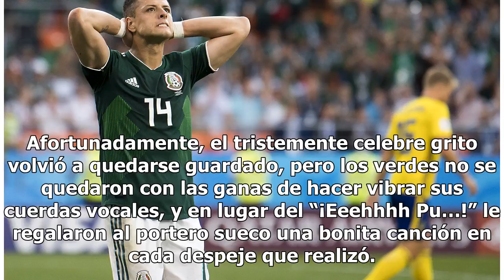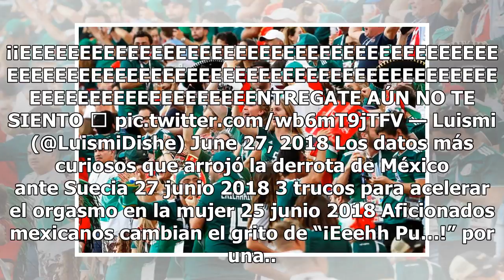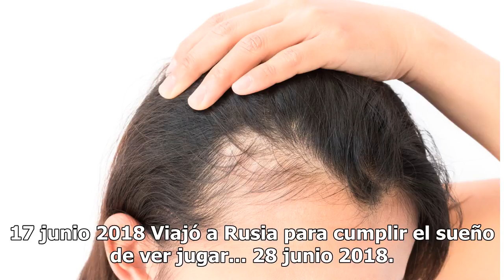Aficionados mexicanos cambian el grito de “¡Eeehh Pu…!” por una canción de Luismi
En lugar del grito la afición mexicana en Ekaterimburgo mejor cantó una romántica. (Foto: EFE/EPA/FRANCIS R. MALASIG) Ekaterimburgo vivió una verdadera invasión de aficionados mexicanos para el partido del Tri contra Suecia y en sus tribunas se esperaba el clásico ambiente que llevan consigo. Afortu...